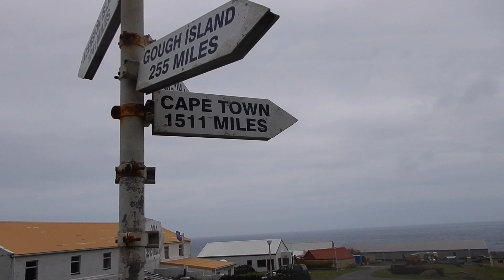Aankondiging Kustzeilers: 200 dagen ENKELE REIS NIEUW ZEELAND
Dutch: Aankondiging van lezing voor de Nederlandse Vereniging van Kustzeilers.